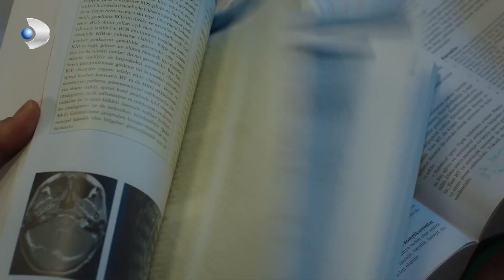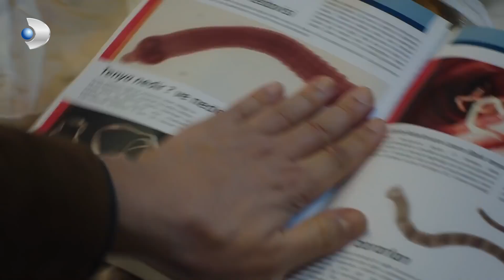İçindekileri Döktü - Hekimoğlu Özel Klip